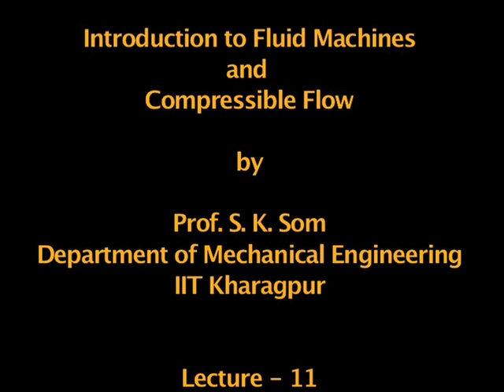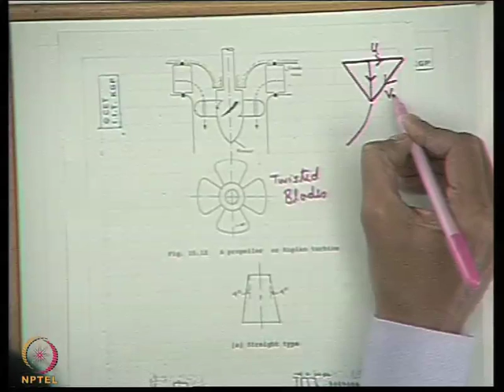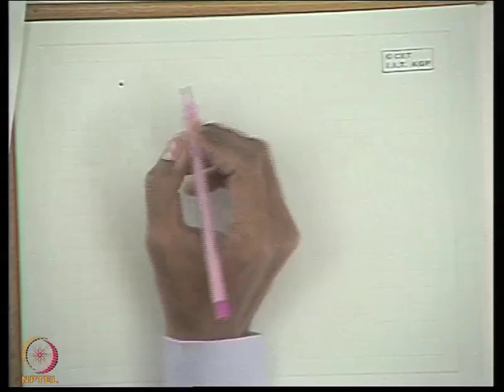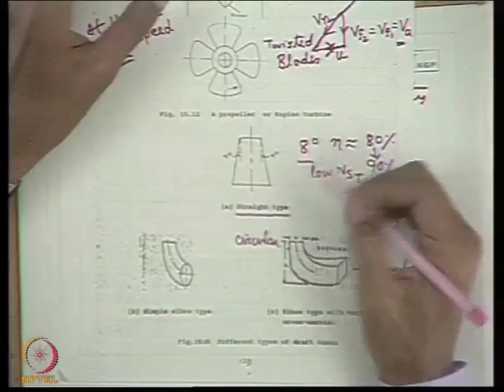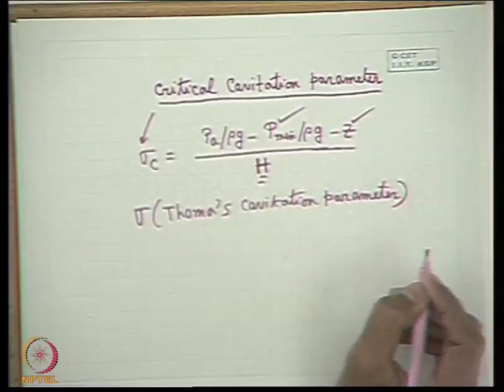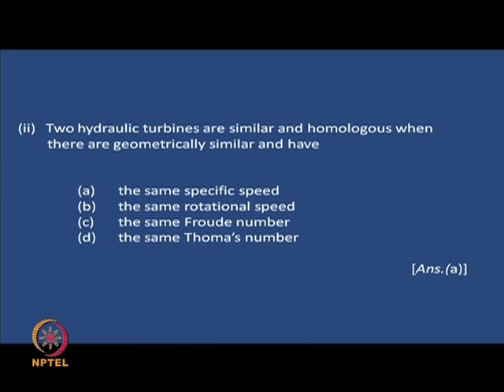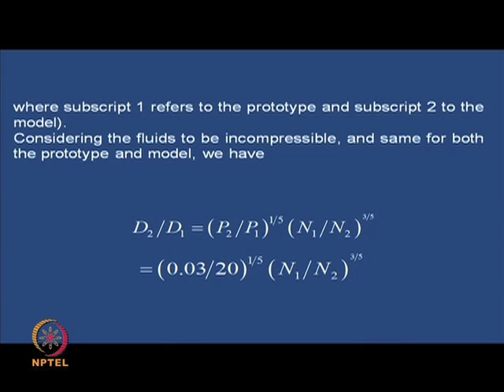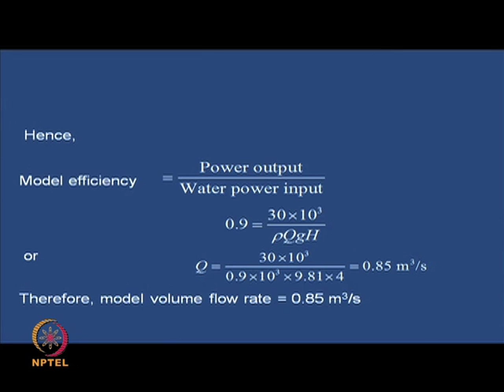Mod-01 Lec-11 Axial Flow Machine and Draft Tube